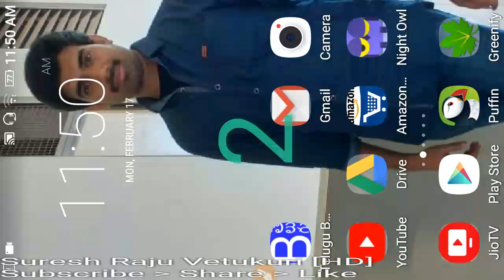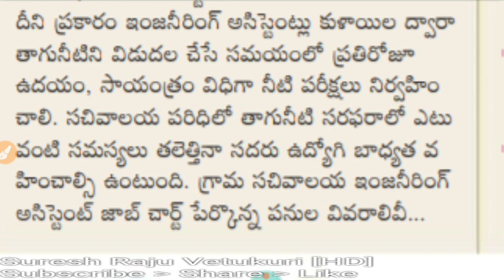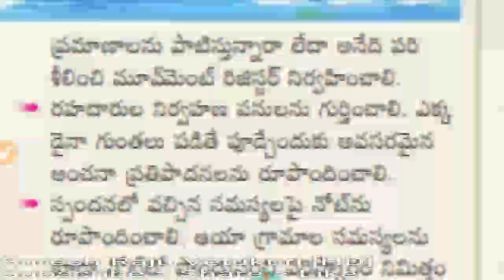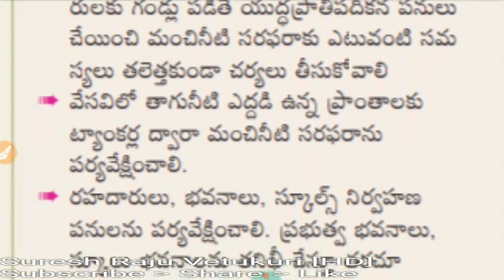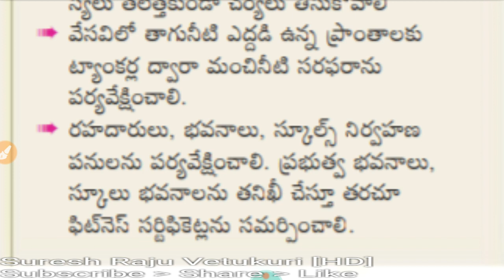Ap grama /ward sachivalayam Engineering Assistant job role by Suresh Raju Vetukuri.